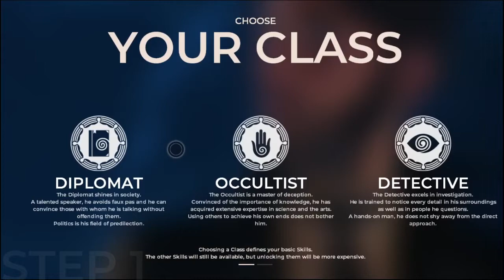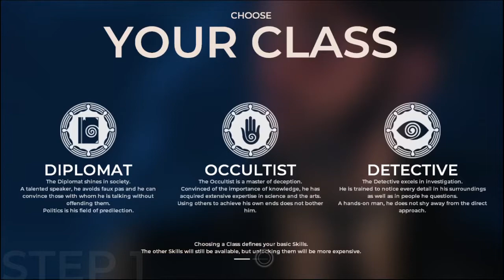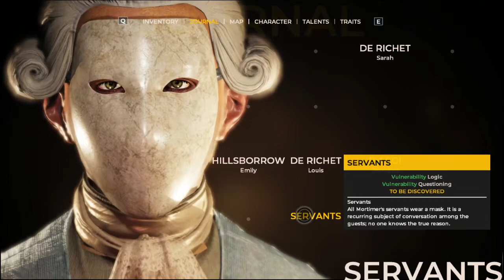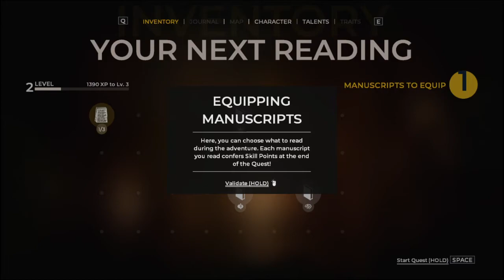The Council, a first impression